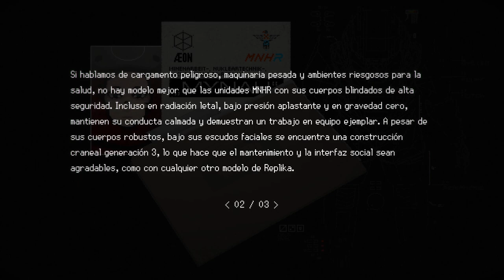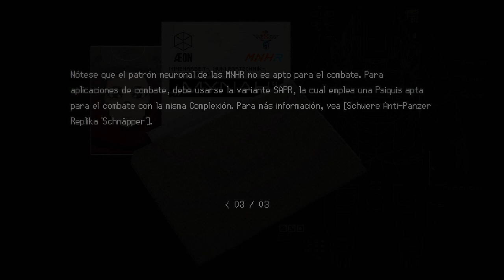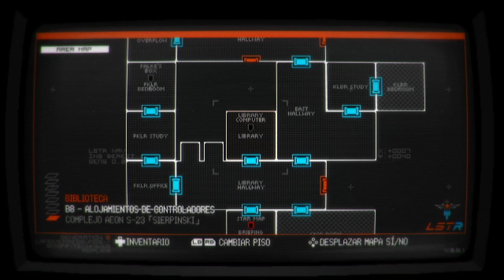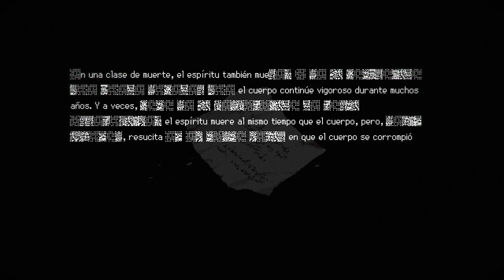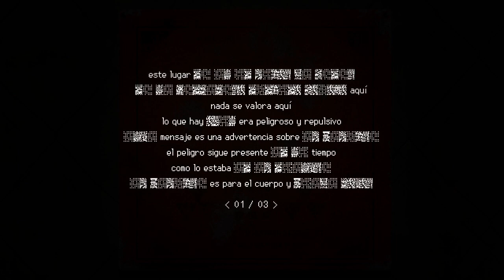Signalis - cap.5 - Lo que se esconde en ningún lado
Toca dibujar.